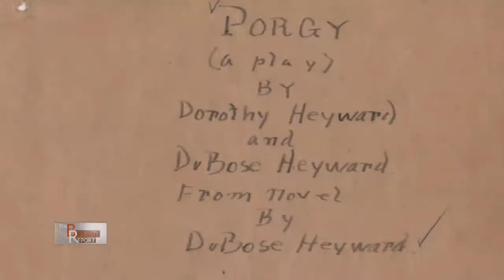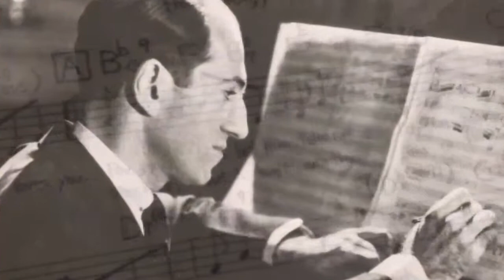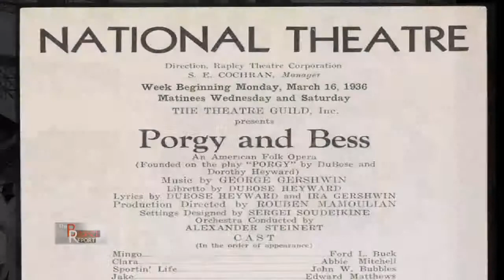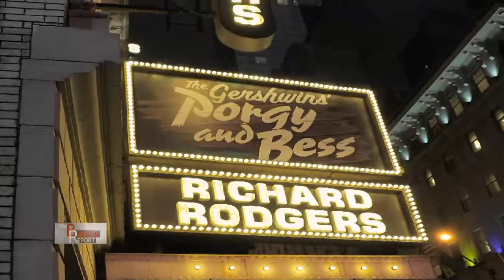The Gershwins' Porgy & Bess On Tour!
The Bronze Report's Barbara Rodgers goes to The Gershwins' Porgy & Bess  -- a new take on an old classic.  Written & Produced by Jan Mabry